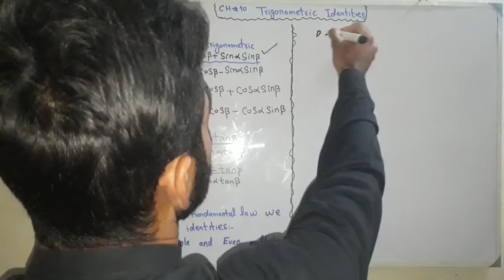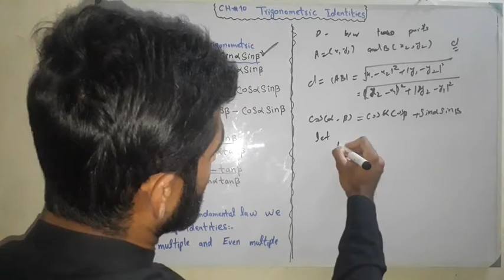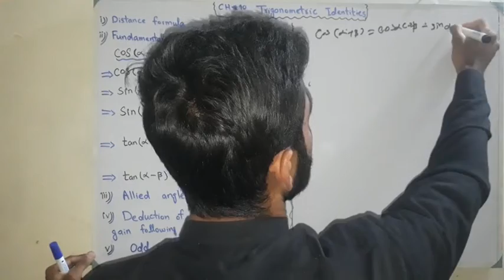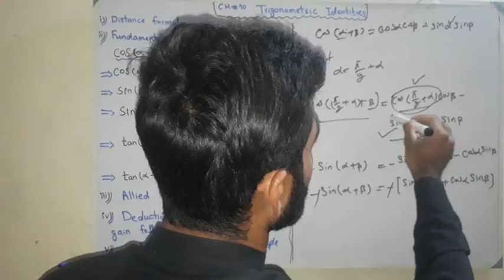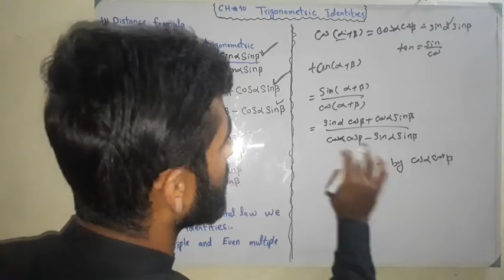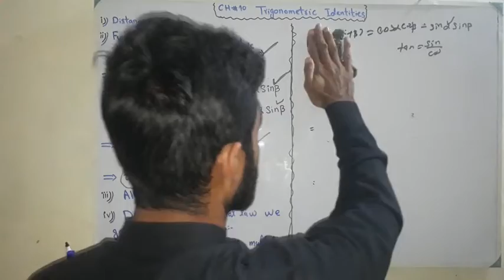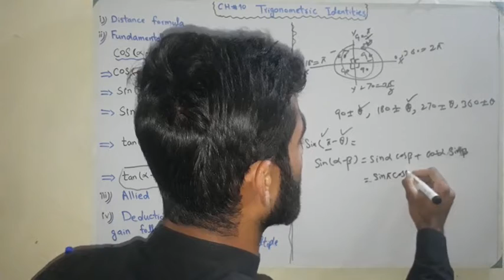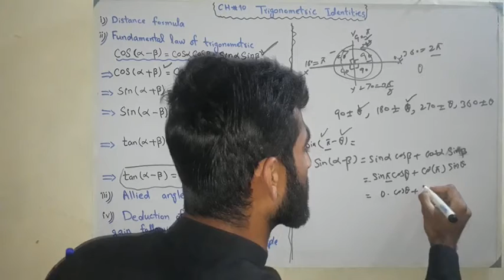Math 1st year ch#10 introduction Trigonometric identities